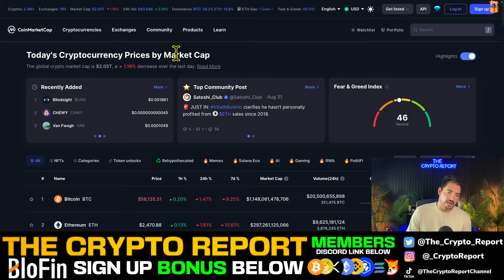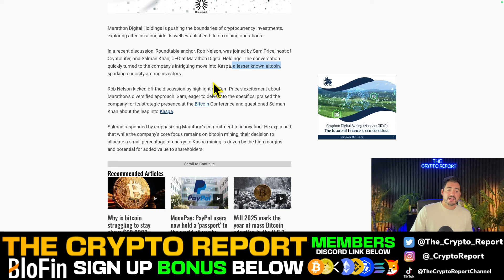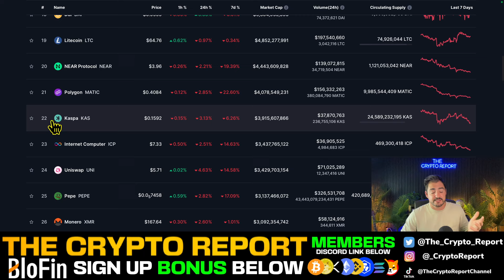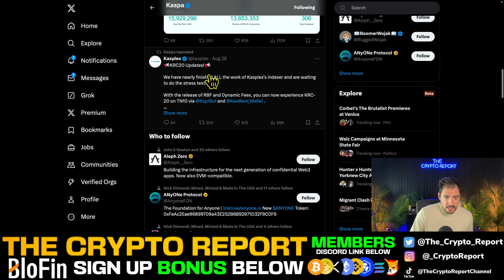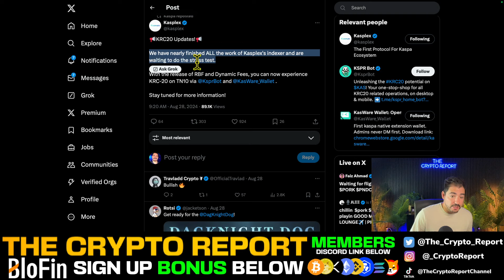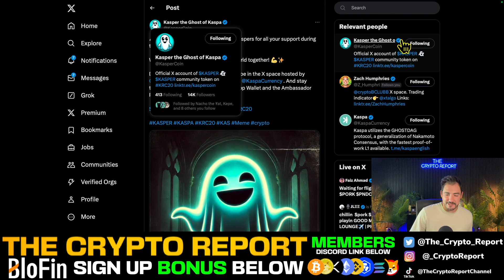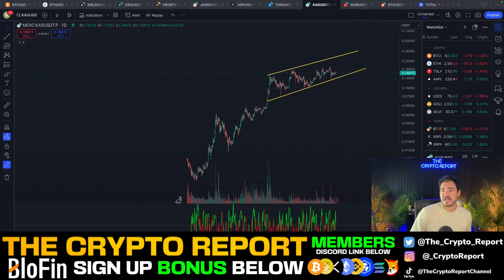Kaspa Crypto NEWS! (Kaspa Price Prediction) Kaspa Coin Network READY!?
Kaspa Coin KRC-20 Delays! (Kaspa Crypto Price Prediction) Kaspa Network READY!